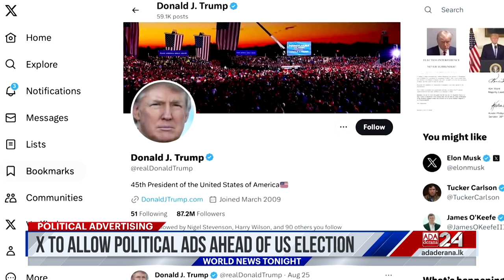Ada Derana World News Tonight | 31st August 2023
➡️ Hurricane Idalia hits Florida
➡️ Countries Reject China’s newly published standard 2023 map
➡️ New drug found for pancreatic cancer